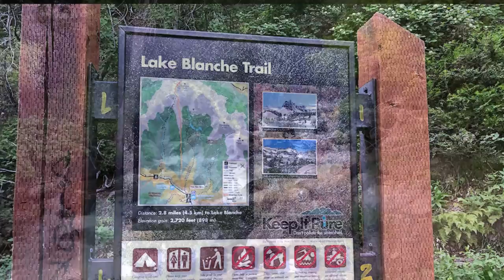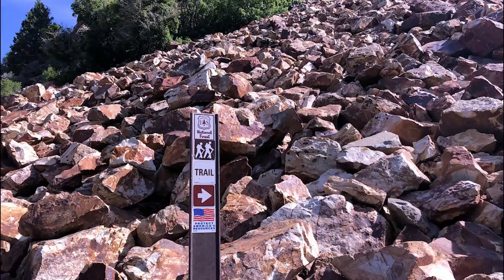Lake Blanche Hike in Big Cottonwood Canyon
Experience the breathtakingly beautiful Lake Blanche hiking trail located in Big Cottonwood Canyon in Utah just 20 minutes outside Salt Lake City.